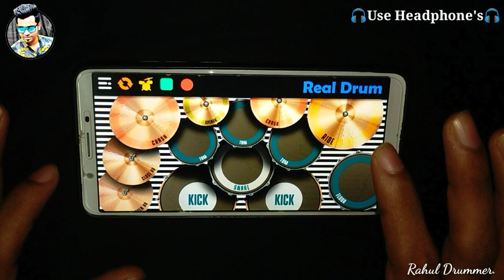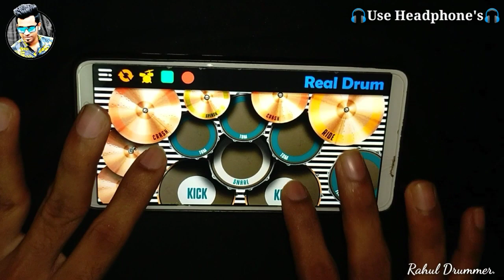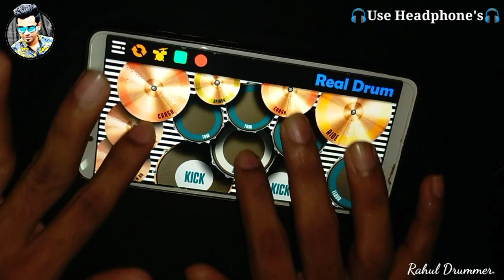PREET BANDRE - PYAAR KARSHIL KAAY | Real Drum Cover By Rahul Drummer LOVELY MUSICAL GROUP.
*Rahul kavatkar .

❤Valentine Day Special Video❤

•Pyaar Karshil Kaay - Preet Bandre.

•Real Drum Cover By : Rahul Kavatkar.
                                    (Rahul Drummer).

•Video Shoot By : Sidh Sk.

•Thumbnail : Amit Bamne (A B Edits).

*Original Song Credits :

•Pyaar Karshil Kaay.

•Cover By : 👇

•🎶Super Hitt Singer Preet Bandre🎶

🙏Special Thanks For : Preet Bandre🙏

                            *Keep Supporting*